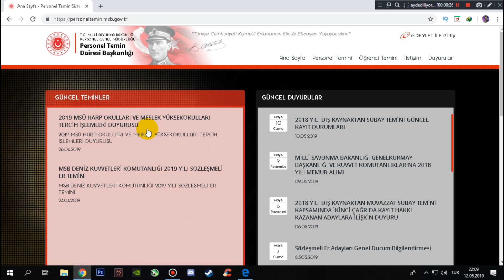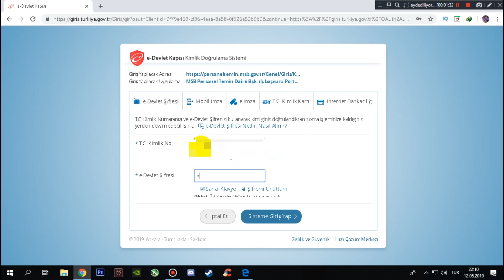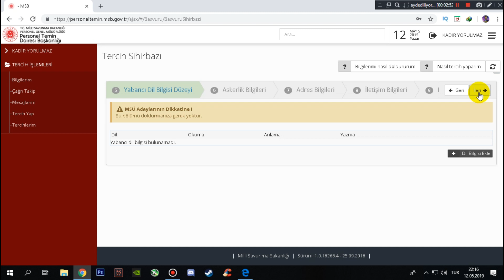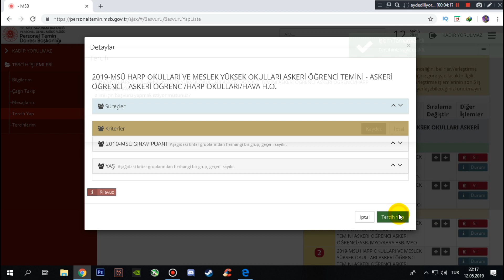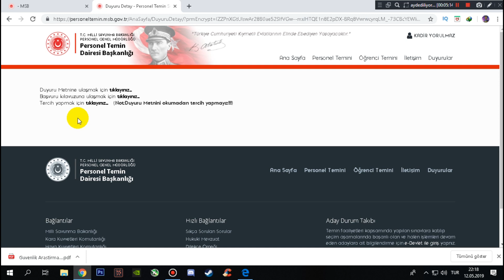MSÜ TERCİH NASIL YAPILIR ? 2019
Video hakkinda düsüncelerinizi veya önerilerinizi yorumlar kIsmInda belirtebilirsiniz!!